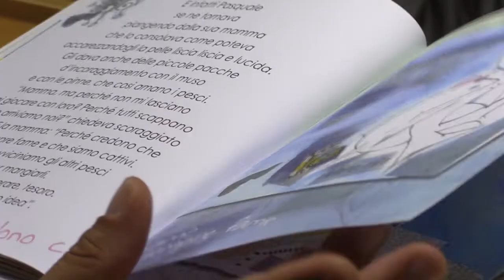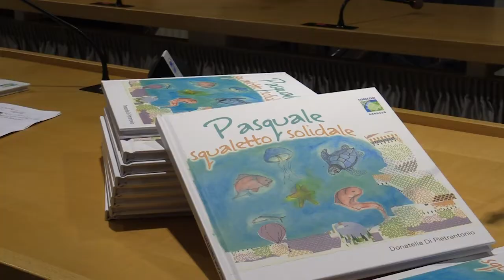Co.Re.Com, lo squaletto Pasquale contro il bullismo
Il progetto editoriale è stato presentato nel corso di una conferenza stampa che anticipa l’evento in programma domani a Roseto, alle ore 18.30, nel Palazzo del mare, al quale parteciperà anche l’autrice. All’incontro con la stampa hanno partecipato il Presidente del Consiglio regionale, Giuseppe Di Pangrazio, il Presidente del Co.Re.Com Abruzzo Filippo Lucci, il Commissario Agcom Antonio Martusciello e il Consigliere del Co.Re.Com Michela Ridolfi